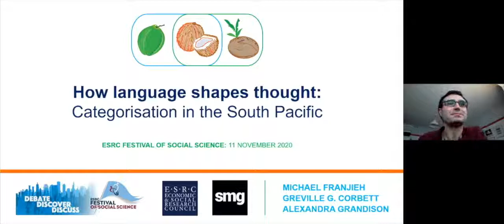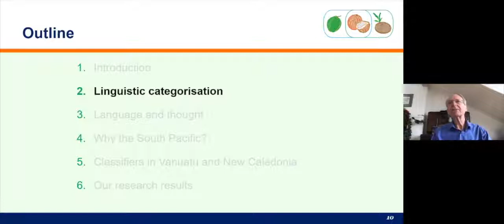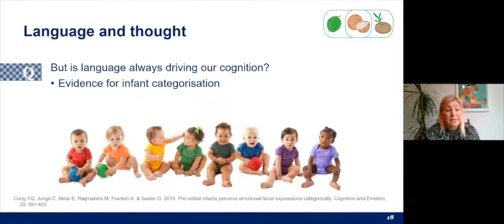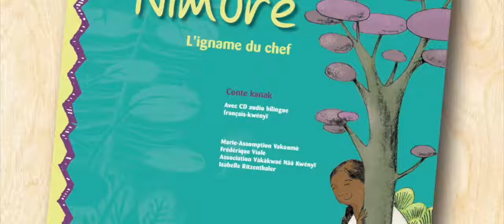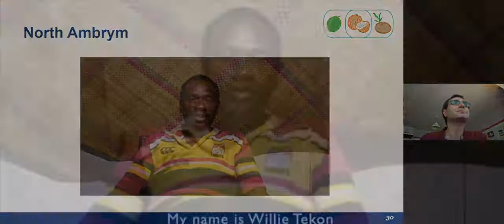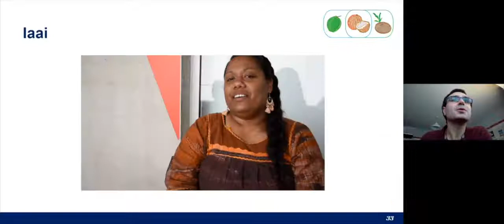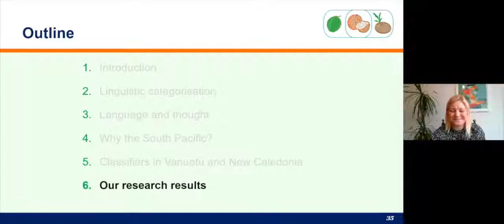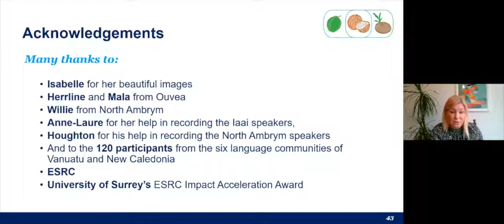How language shapes thought: categorisation in the South Pacific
We invite you to discover languages embedded in a distant culture, which offer a window into human cognition.

We discuss several endangered indigenous languages in the Pacific Island countries of Vanuatu and New Caledonia. Each language has a set of classifiers, linguistic markers that categorise a person’s possessions into different groups based on how they intend to use them. For example, speakers have to say ‘I will drink my drinkable coconut’ or ‘eat my edible coconut’, where the italiscised words represent the classifiers. A speaker can use different classifiers depending on how they intend to use their coconut. Different languages in the South Pacific have different numbers of classifiers ranging from two to well over twenty.

Our online event revolves around the discussion of specially commissioned pictures of key local objects from the South Pacific by Isabelle Ritzenthaler, an artist based in New Caledonia who has illustrated many indigenous language story books. Speakers of languages of New Caledonia and Vanuatu will discuss the cultural importance of what the images depict and how they would categorise them in their indigenous languages. Our team of academics will discuss their recent research into how these linguistic markers affect thought and cognition.

This event is hosted by Dr. Michael Franjieh, Dr. Alexandra Grandison and Prof. Greville G. Corbett from the University of Surrey, with the support of funding from the Surrey ESRC Impact Acceleration Account, and is delivered as part of the ESRC’s Festival of Social Science 2020.